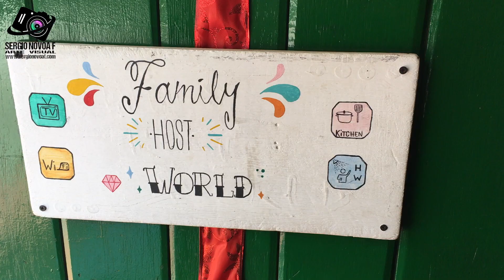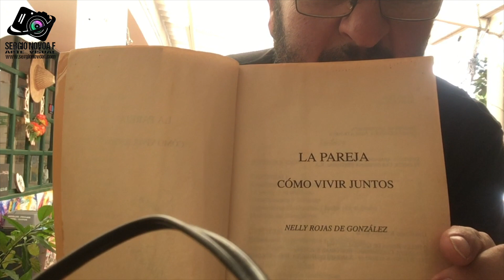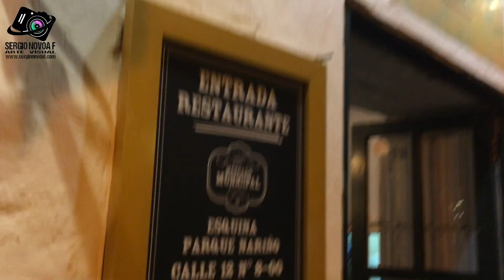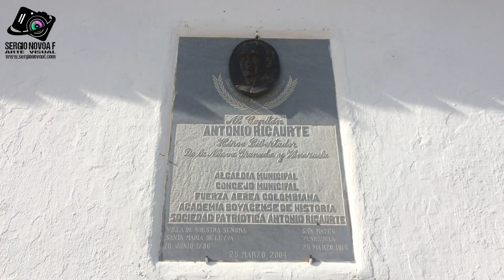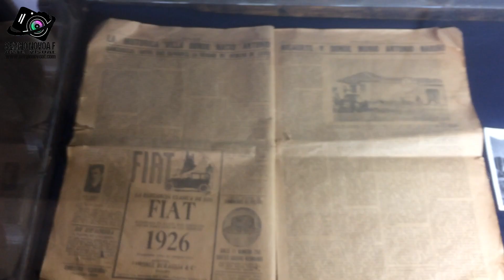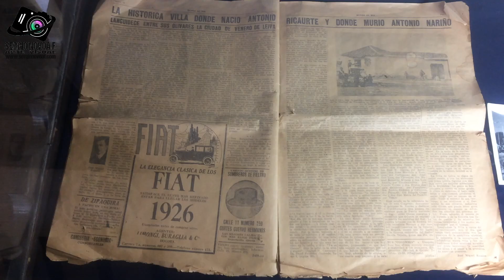Villa de Leiva festival of lights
El corazón del municipio es una enorme plaza empedrada que cuenta con una extensión de 14.000 m² y es considerada la más grande de Colombia. Al oriente de la plaza principal se encuentra el templo parroquial Nuestra señora del Rosario del Villa de Leyva,